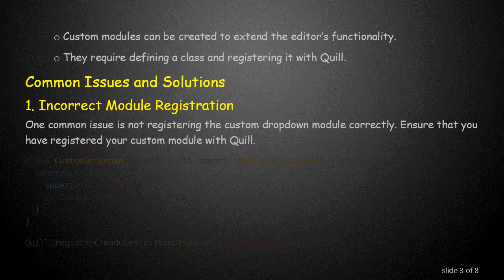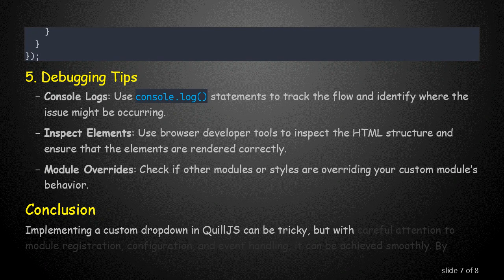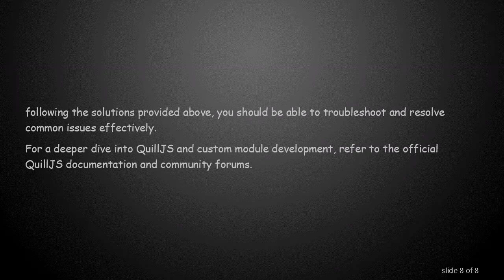Cannot Get Custom Dropdown to Work in QuillJS Editor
Learn how to troubleshoot and resolve issues with custom dropdowns in the QuillJS editor. This guide provides step-by-step solutions to common problems and practical tips for effective implementation.

QuillJS is a powerful WYSIWYG editor that offers extensive customization options. However, implementing custom dropdowns can sometimes be challenging. This guide will walk you through common issues and provide practical solutions to get your custom dropdown working seamlessly.

Before diving into the troubleshooting steps, it's essential to understand the structure of a QuillJS editor and how custom modules are integrated:

Core Concepts:

Modules: Extensions that add functionality to Quill.

Formats: Define how content is styled.

Themes: Visual presentation of the editor.

Custom Modules:

Custom modules can be created to extend the editor’s functionality.

They require defining a class and registering it with Quill.

Common Issues and Solutions

Incorrect Module Registration

One common issue is not registering the custom dropdown module correctly. Ensure that you have registered your custom module with Quill.

Incorrect Configuration

Another frequent issue is misconfiguration in the Quill editor instance. Ensure that you have included the custom module in the Quill configuration.

HTML Structure

Ensure that the HTML structure for your custom dropdown is correct. An improper HTML structure can cause the dropdown to malfunction.

Event Handling

Handling events correctly is crucial for the dropdown to function as expected. Ensure that you are correctly binding events and handling them within your custom module.

Debugging Tips

Console Logs: Use console.log() statements to track the flow and identify where the issue might be occurring.

Inspect Elements: Use browser developer tools to inspect the HTML structure and ensure that the elements are rendered correctly.

Module Overrides: Check if other modules or styles are overriding your custom module’s behavior.

Conclusion

Implementing a custom dropdown in QuillJS can be tricky, but with careful attention to module registration, configuration, and event handling, it can be achieved smoothly. By following the solutions provided above, you should be able to troubleshoot and resolve common issues effectively.

For a deeper dive into QuillJS and custom module development, refer to the official QuillJS documentation and community forums.